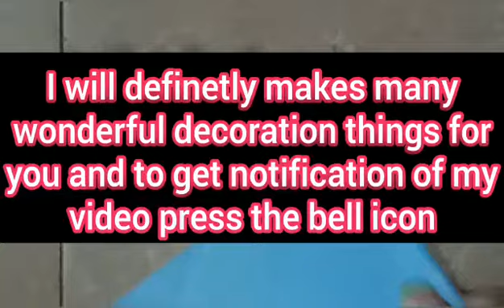Easiest way to make beautiful flower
And I will try to make more crafts video and make videos of decorations ideas.             Thanks to see our video.